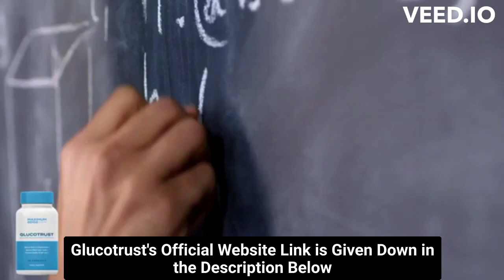⚠️⚠️ GLUCOTRUST REVIEW (( ⚠️ BEWARE !! ⚠️ )) Purchase Buy Glucotrust weight loss supplement 2023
glucotrust
buy glucotrust
glucotrust buy
purchase glucotrust
glucotrust purchase
glucotrust reviews
glucotrust review
glucotrust supplement
glucotrust weight loss
glucotrust price
glucotrust capsule
glucotrust ingredients
glucotrust complaints
glucotrust pills
glucotrust australia
ingredients of glucotrust
glucotrust works
glucotrust com
blood sugar
does glucotrust it work
glucotrust amazon